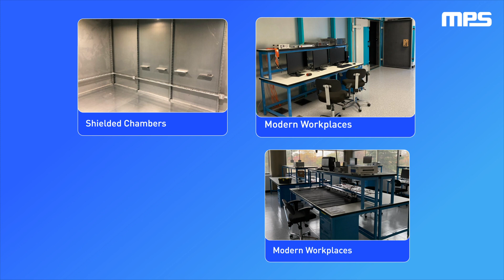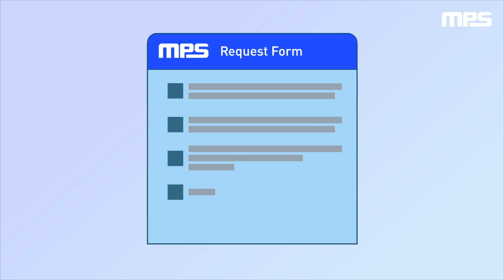MPS Electromagnetic Compatibility (EMC) Testing Laboratories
MPS’s EMC testing labs offer state-of-the-art chambers for radiated emissions and immunity measurements, and the experience of our power solutions experts to help you meet electromagnetic compatibility requirements for your designs and speed time-to-market. Schedule time at one of our international EMC labs today.

Join MPS and stay up to date on the latest technology updates

- Technical questions? Get answers in 24 hours by MPS Engineers